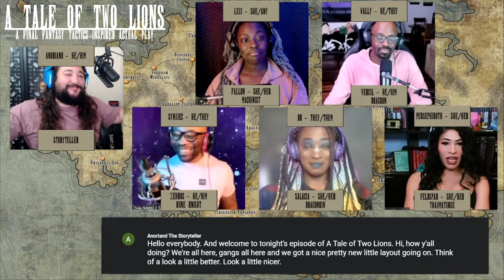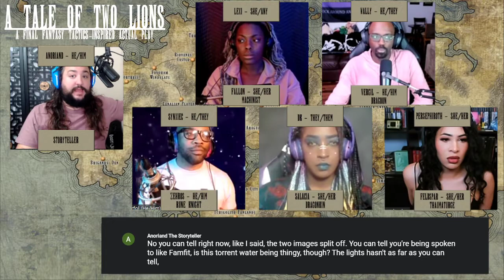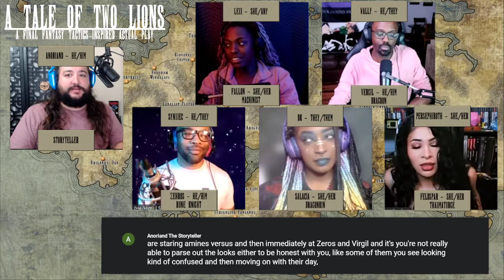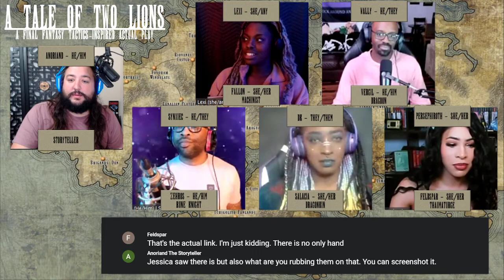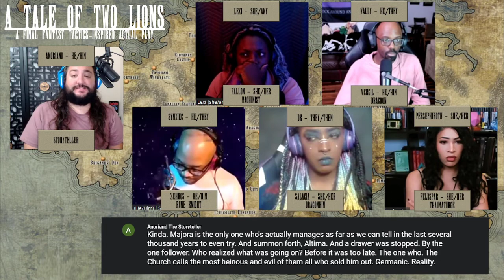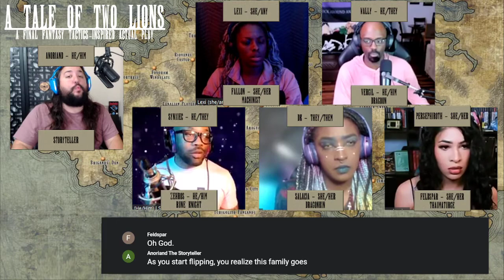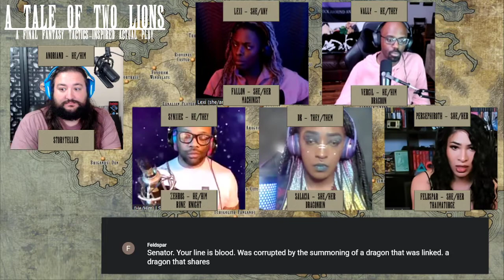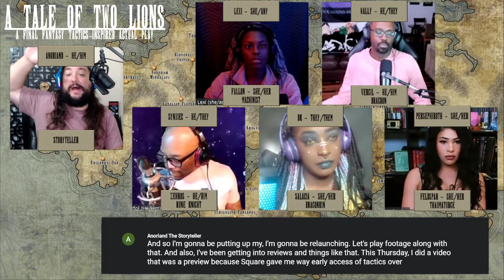A Tale Of Two Lions | Episode 8 - "Dilemma"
Having escaped the collapsing cavern and traveled through the Lifestream, our heroes find themselves outside of Salacia's childhood home. What secrets await them within?...

This is the Stream Archive of Episode 8 of A Tale Of Two Lions, a Final Fantasy Tactics-inspired Actual Play! The whole series will be archived on Youtube to peruse! The streams will be hosted here in their entirety barring a need to cut things out, so for sake of ease every week I will be including timestamped links to the point where the game starts as well as to the return from break so you can skip those long waits.

Start Of Introductions: 9:30
Return From Break: 1:31:05

Starring:
Persephiroth as Feldspar (Twitter.com/Persephiroth)
Synxiec as Zehros (Twitter.com/SynxiecBeta)
Lexi as Fallon (Twitter.com/BlackGirlMage)
DK as Salacia (Twitter.com/abadarlings)
and Wally as Vergil (Twitter.com/WallE132)

►I also stream on Twitch! Check me out there as well! - Twitch.tv/Anoriand

►Check me out on social media to stay up to date on all my videos and happenings!